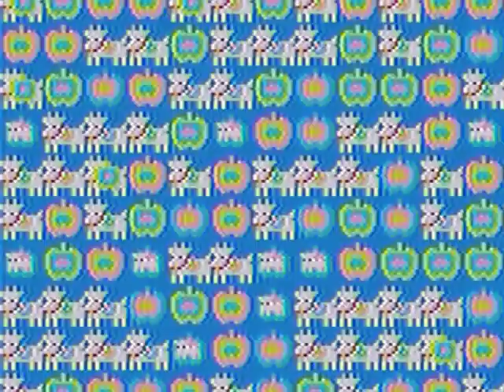【アメージング＊みらいちゃん】cylinder goat koyuki(シリンダーヤギ こゆき)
cylinder goat koyuki